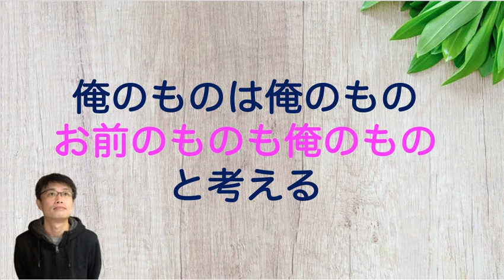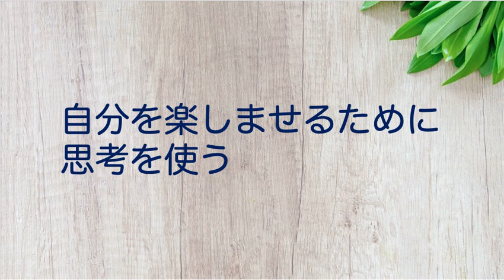自分のものと他人にものを分けて、「他人のほうが価値の高いものをたくさん持っている」と考えるからイライラする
【動画の要点】
○思い通りに行かないことが多くなると、イライラしてくる
○自分の思い通りに言っていない、と考えることをやめる
○この世界にあるものはすべての自分のものだと考える
○自分を楽しませるために思考を使う